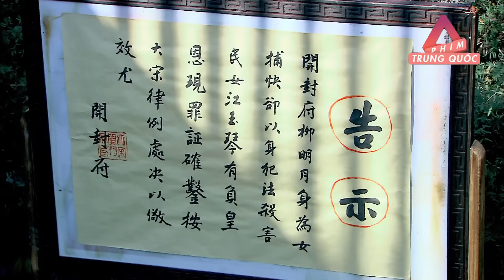ĐẠI ÁN BAO THANH THIÊN - TẬP 14 | Phim Cổ Trang Võ Thuật Trung Quốc Mới Hay Nhất Lồng Tiếng